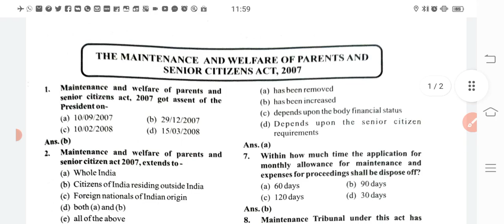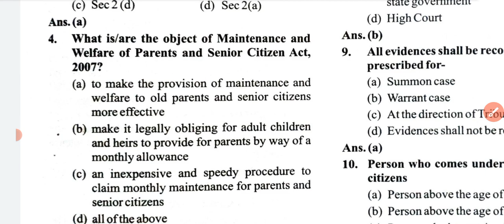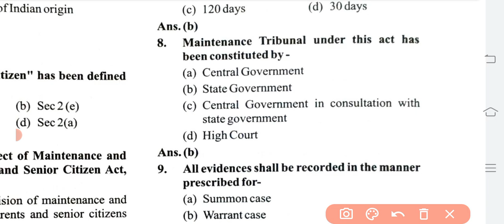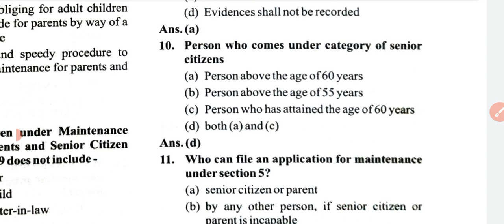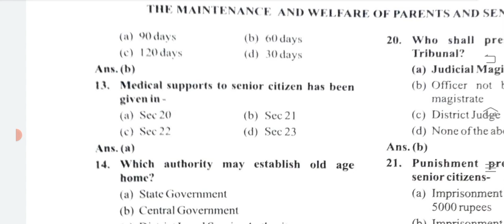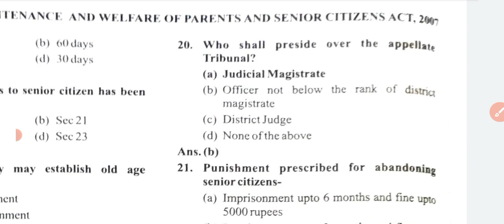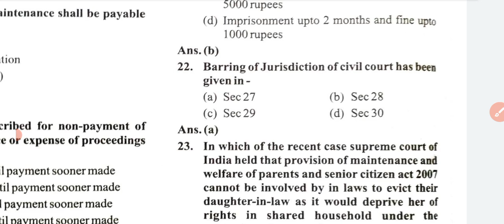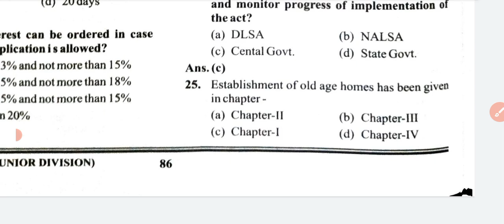MCQ वरिष्ठ नागरिकों का भरण-पोषण अधिनियम 2007